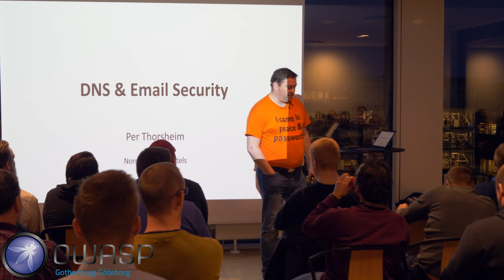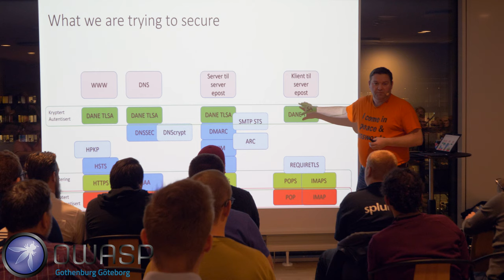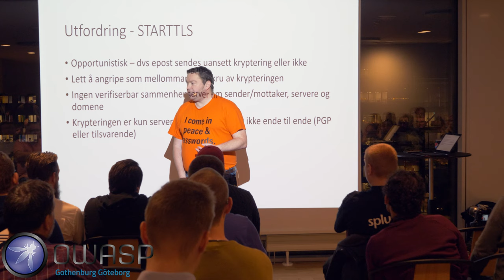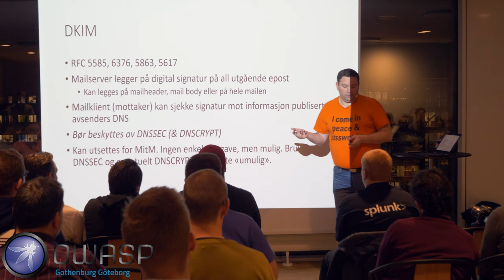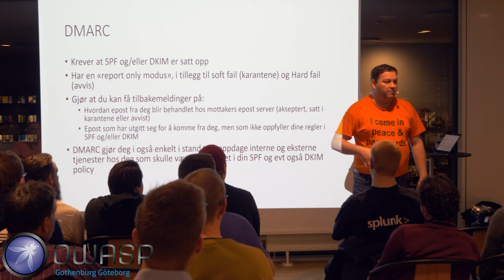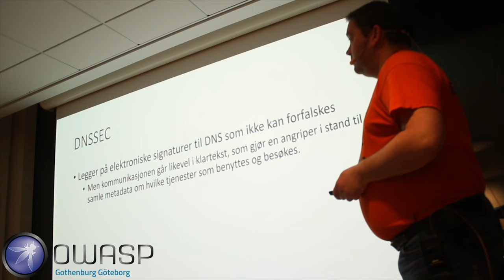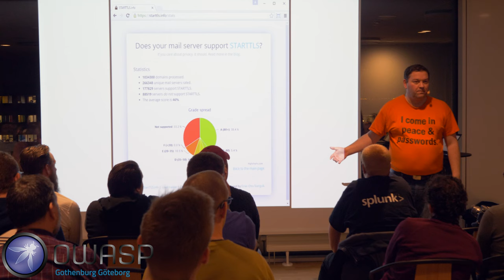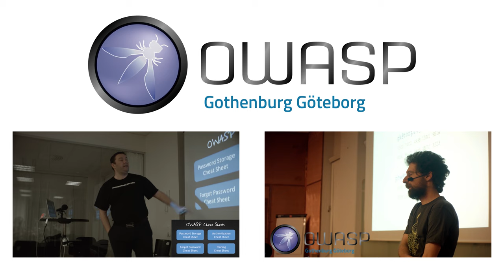Per Thorsheim - DNS Security - DNS extravaganza!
Meet Per Thorsheim who is the Chief Security Officer for Nordic Choice Hotels based in Norway. Per is also the founder of the PasswordsCon conference and an expert in the field of password security.